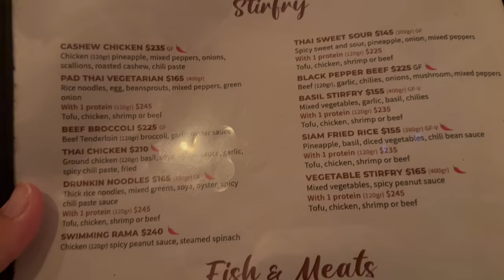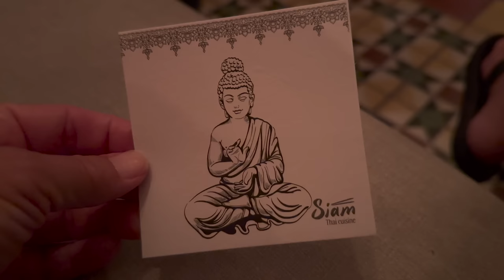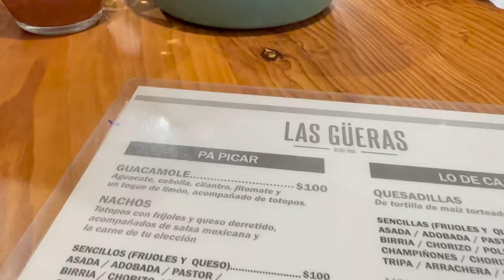Where to Eat in Puerto Vallarta | My Favorite Restaurants and Best Tacos 🌮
I'm sharing my favorite Puerto Vallarta restaurants and where to eat in Puerto Vallarta...including who has the best tacos! 🌮 All of these restaurants are in the Romantic Zone of Puerto Vallarta.